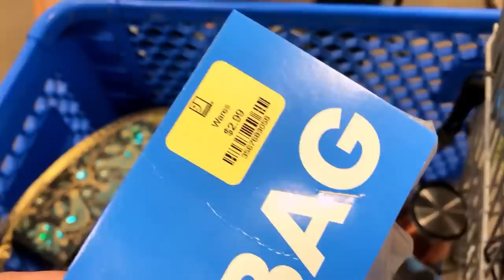Goodwill Thrifting & ReSelling ♻️ Make Money • Have Fun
Thrifting & ReSelling ♻️  Have Fun • Make Money
Vintage Thrifting • Thrifting for ReSale at Goodwill Thrift Store
💚 Contact & Popular LINKs Below 💚

ask about purchasing an item you like

► Send a screenshot of the item

$10 for joining link

eBay, IG, YouTube, WhatNot,  Antique Vintage Dealer Mall,  Poshmark FaceBook and more ..

▪️ ReSelling  Tips & Tool ,and Entrepreneur Topics Panel Discussion Shows

►  Put which Video & Video Date along with whatever else you want to write
in the email body
► Send a screenshot or video time stamp of the item

 💚 💚  Friend Mail, Letters & Cool PostCards

8585 Criterion Dr.
# 63915
Colorado Springs, Colorado
80962

XOXO ~ Yvon